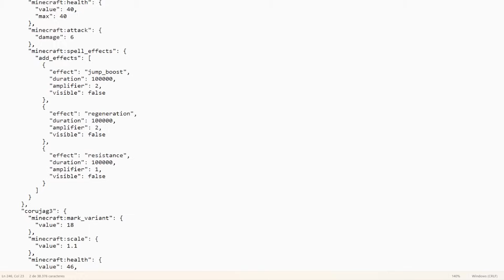A ESTRATÉGIA SUPREMA no TOKYO GHOUL de MINECRAFT !! Tokyo Guerra EP. 4 ‹ Ine ›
Hoje vamos começar nossa estratégia para virar o mais forte no guerra de Tokyo Ghoul porém muita coisa estranha aconteceu...